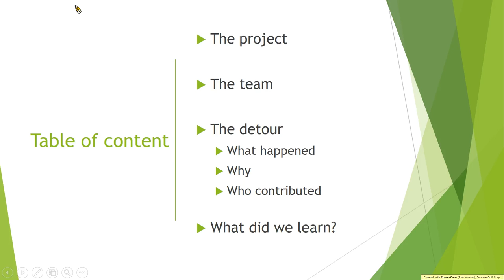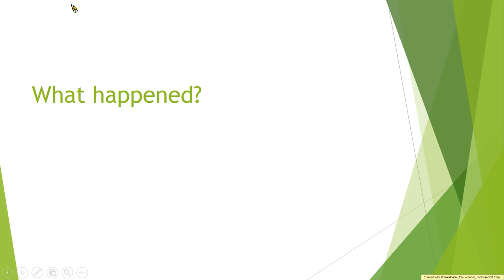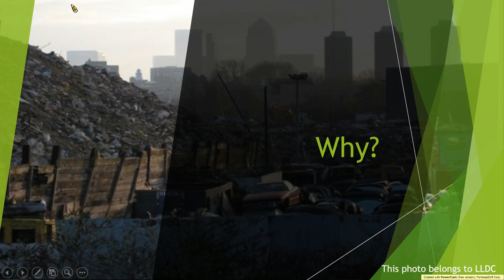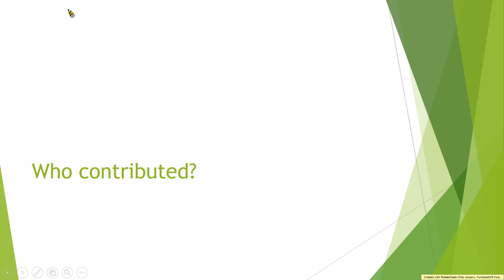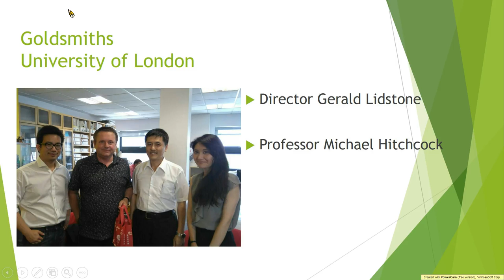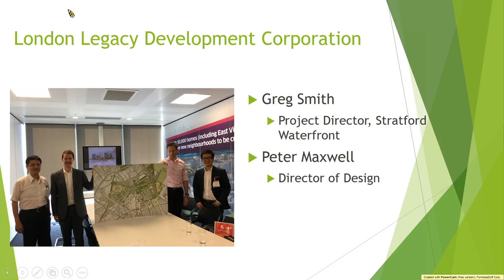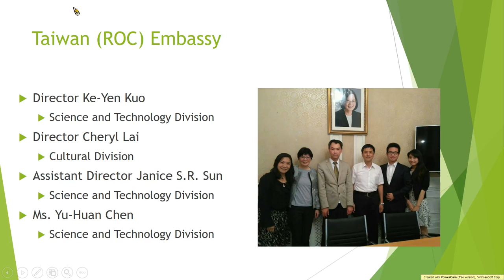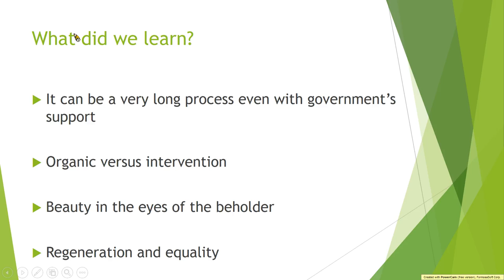Vlog 6: Strategic Marketing of Place (Cultural Quaters)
Prepared by: Prof. Norman Peng (Glasgow Caledonian University), Prof. Annie Chen (Roehampton University), Prof. Kuang-peng Hung (Ming Chuan University).